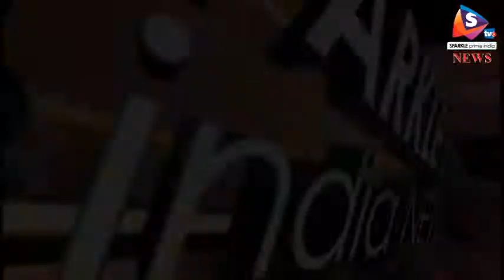वसुंधरा राजे तीन दिवसीय गंगानगर दौरा, अनेक विकास कार्यों की हुई घोषणा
-मुख्यमंत्री वसुंधरा राजे तीन दिन के लिए गंगानगर के दौरे पर है। शुक्रवार को राजे ने कार्यकर्ताओं से जनसंवाद किया। इस दौरान विकास कार्यों की लगाई गई प्रदर्शनी का भी अवलोकन किया।
मुख्यमंत्री वसुंधरा राजे सिंधिया इन दिनों प्रदेश में लगातार दौरे कर रही है। 2018 में होने वाले विधानसभा चुनावों के मद्देनजर राजे ग्राउंड लेवल पर पहुंच कर आमजन से मुलाकात कर रही है। साथ ही, कार्यकर्ताओं से संवाद भी किया जा रहा है। इन दिनों राजे गंगानगर में तीन दिन के दौरों पर है। वहीं, उन्होंने अधिकारियों से केन्द्र और राज्य सरकार द्वारा चलाई जा रही विभिन्न योजनाओं की प्रगति रिपोर्ट पर भी चर्चा की। इसी दौरान यहां लगाई गई विकास कार्यों की प्रदर्शनी का भी अवलोकन किया। इस मौके पर राजे ने कहां समस्याओं को जानने के लिए बाहर निकलना ही पडेगा।
वहीं, मुख्यमंत्री वसुन्धरा राजे ने श्रीगंगानगर जिले के तीन दिवसीय दौरे में आयोजित जनसंवाद कार्यक्रम में अधिकारियों के खिलाफ मिली शिकायतों को गंभीरता से लिया। राजे के निर्देश पर श्रीगंगानगर जिला परिषद् के सीईओ विश्राम मीणा, राजस्व अपील अधिकारी, श्रीगंगानगर प्रेमाराम परमार एवं जिला शिक्षा अधिकारी  तेजासिंह को तुरन्त प्रभाव से हटा दिया गया।